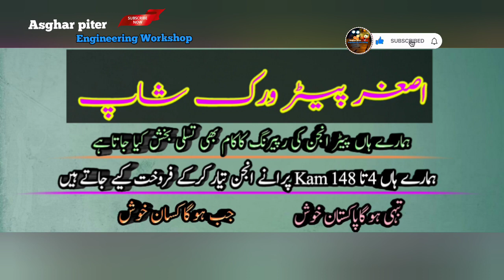SD 25 HP FARA Diesel piter in the Pakistan And Punjab New engine نئے انجن کے آٹو میزر کو کیا بنا؟